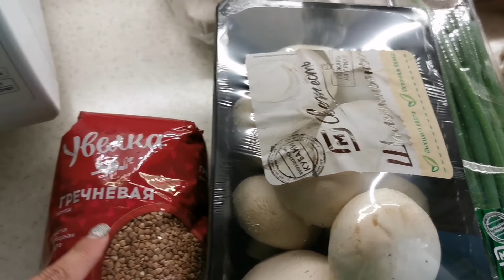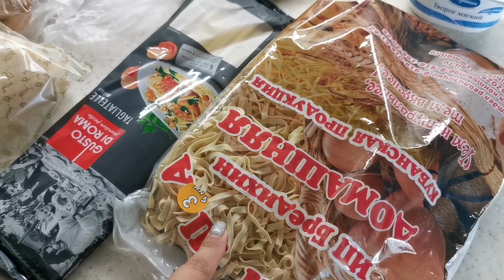ВЛОГ ✅ копаем картошку 🥔 12 июля 2021 г.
Рецепт 🥞
250 гр сметаны
180 гр муки
100 гр растопленного сливочного масла
2 ст л сахара
2 яйца
1 ч л разрыхлителя
0,5 ч л соды
щепотка соли
сыр и зелень пожеланию

♥♥♥Всем привет!!!♥♥♥

     Меня зовут Вера. Я мама троих замечательных пацанов- Гриши, Антоши и Афони. А еще жена самого лучшего в мире мужа.Наша семья живет на хуторе Горлачивка в станице Старомышастовской, именно поэтому канал и называется "Хуторянка".

Этот канал про нашу семью. Про то что мы любим и умеем - про детей, про красоту, про хозяйство...

Добро пожаловать к нам на канал. Будем рады комментариям и вашей поддержке.

♥Видео выходят практически каждый день!♥

☺И помните ВСЕ БУДЕТ ХОРОШО!!!☺